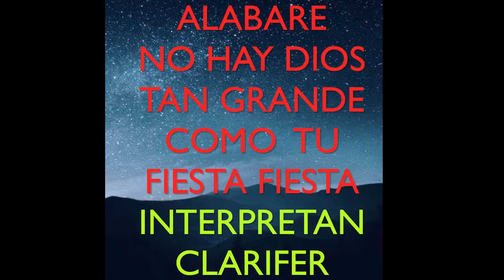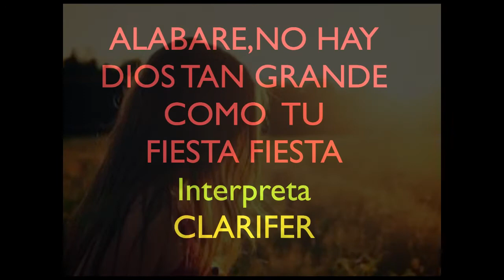ALABARE,,NO HAY DIOS TAN GRANDE COMO TU,,,FIESTA FIESTA,,INTERPRETAN,,,,,,,CLARIFER,,,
Hermano, ¿Te gustan estos videos, te gustan estos cantos?
Te invito a que te subscribas a mi canal y a que lo recomiendes con tus contactos.

También a comprar alguno de los productos de HND, a través del WhatsApp: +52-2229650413 en Puebla y en todos los lugares donde llega HND en México y en latinoamérica (México, Colombia, Perú, Ecuador, Brasil, Bolivia y Paraguay)
MUCHAS GRACIAS.

CLARIFER,,,ESTA PAREJA DE MARAVILLOSAS VOCES,,,,FERNANDO MEXICO PUEBLA Y CLARITA  SU ESPOSA,, ORIGINARIA DE EL PARAGUAY,,,INTERPRETAN UN POPURRY CON LAS SIGUIENTES ALABANZAS,,,,ALABARE,,,NO HAY DIOS TAN GRANDE COMO TU  Y  FIESTA   FIESTA,,,,PARA LA GLORIA DE DIOS,,,AMEN,,,